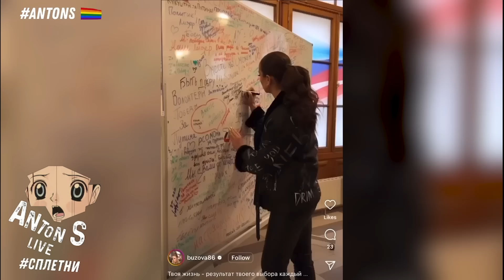Твикс, бедный Твикс. Злобная Утяшева. Зависимости Миногаровой и Кароль. Гудков. Бузова за Путина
– Вписываете сумму – от 50 долларов или 5140 рублей
– В сообщение пишите следующее…

1. Ваше имя + имя, кого поздравить;

2. Повод поздравления и СРОКИ, к какому дню нужно;

3. Текст поздравления (если нужно) – если не помещается, пришли текст ассистенту;

4. Ваш КОНТАКТ: аккаунт в Телеграм или ссылка на него ЛИБО (в крайнем случае) э-мейл адрес, куда потом нужно будет прислать готовое видео.

1. От кого (ваше имя), кому (его/её имя);

2. С чем нужно поздравить и к КАКОМУ ДНЮ (+конкретный текст, если хотите – если не влезает, пришли текст ассистенту);

3. Ваш КОНТАКТ: аккаунт в Телеграм или ссылка на него ЛИБО (в крайнем случае) э-мейл адрес, куда потом нужно будет прислать готовое видео.

При возникновении проблем, пишите ассистенту (Екатерина)

🔴 🔴  НОВОЕ ГАДАНИЕ НА КАРТАХ ТАРО
МАКС БАРСКИХ. РАСКЛАД КАРТ ТАРО. СЛУЖБА В ВСУ, ВКЛАД В ПОБЕДУ. ИСИТННОЕ ОТНОШЕНИЕ К РОССИИ И УКРАИНЕ

🔴 🔴  НОВОЕ ВИДЕО НА КАНАЛЕ ВЛОГОВ

V 4
T 2
N 4

гадание на картах ТАРО макс барских, кот твикс, РЖД запретит высаживать домашних животных из поездов после кота Твикса, Кота Твикса которого вышвырнула проводница нашли, Россияне требуют уволить проводницу, которая вышвырнула кота Твикса на мороз, Хозяин кота Твикса поклялся наказать РЖД, павел воля и ляйсан утяшева, ксения собчак, отношение ляйсан утяшевой и обслуживающему персоналу, маша миногарова и ее зависимости, правда про марию миногарову, тина кароль и ее зависимость от запрещенных веществ, правда про тину кароль, настя ивлеева, александр гудков будет выступать только по сценарию, гудков никаких импровизаций, конец КВН, максим галкин, дима билан поездка на донбасс, Кайли Дженнер проверяет телефон Тимоти Шаламе и запрещает ему дружить с бывшими, контроль партнеров, читаете ли вы сообщения в телефонах своих партнеров, нюша рассталась со своим мужем, ольга бузова голосовала за путина,

00:00 intro
00:39 кот Твикс
06:21 гадание на таро
06:35 влог
06:50 павел воля и ляйсан
08:23 маша миногарова
09:36 тина кароль
12:18 гудков
15:33 дима билан
16:10 лайк и подписка
16:30 кайли дженнер
20:22 нюша
23:18 ольга бузова
24:25 котики
25:02 outro